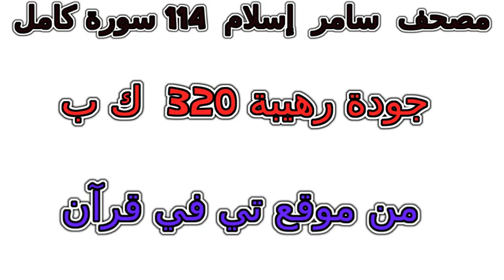سورة 027 النمل تلاوة خاشعة من مصحف سامر إسلام